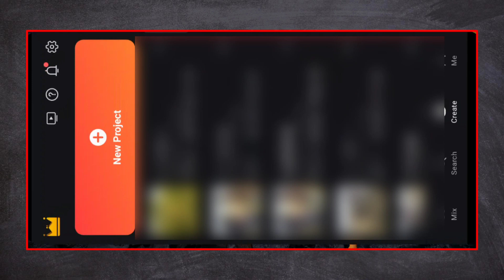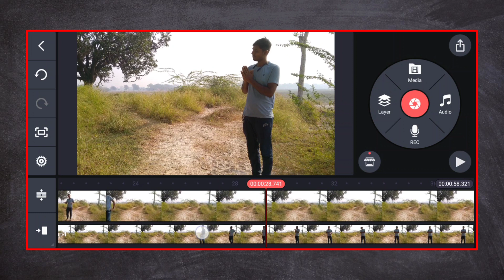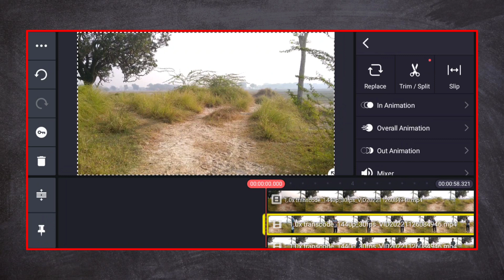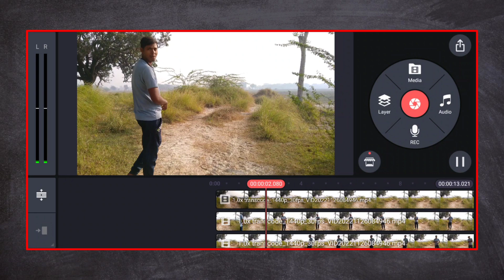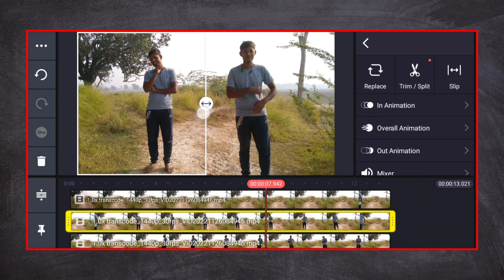Double role video editing in kinemaster| How to shoot double role video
hey guys aap sab kaise ho i hope ki aap sabhi achchhe honge.

To guys aaj ke iss video me double role wala video ka tutorial banaya hai aap video ko pura dekhe jisse aap aise double role wala video bana sake.

double role video editing kine master p video kaise banaye
Double Role video editing tutorial

D. Kinemaster video editing

Kinemaster video editing tutorial Double Role video

double roll video kaise banaye

How to edit double roll video

How to make double role video

Double Role video kaise banaye Double Role video Tutorial kinemaster

Kinemaster trick

Double roll video editing 2. Dual role video editing

video editing

 double roll video editing tutorial

kinemaster double roll video kaise banaen
 dabal rol video kaise banaye

kine master p video kaise edit kare double role video

double role movie double video editing

 kinemaster double video editing how to make double role video kinemaster editing video

video editing kaise kare kinemaster se video kaise banaen kinemaster se video edit kaise karen kinemaster video editing kaise kare

kinemaster editing video editing kinemaster se double role video kai. double video kaise banaen kinemaster video double role video editing kinemaster

video kaise banaye double role video kaise banaye kinemaster video kaise banaye

kine master

pura video dekhne ke liye Dhanyawad 👍♥️